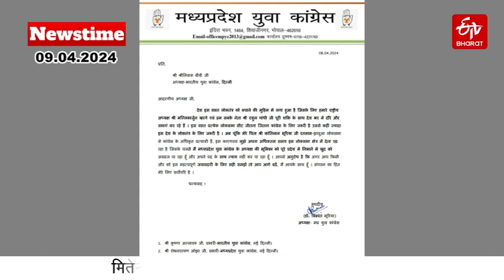ETV Bharat Newstime 09-04-2024, PM Modi In MP | CM Mohan Yadav | Kamal Nath | Chaitra Navratri 2024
ETV Bharat Bulletin: ▪️ MP के बालाघाट में पीएम मोदी की जनसभा.

▪️ छिंदवाड़ा पर राजनीतिक बयानबाजी जारी.

▪️ 'चौपर की तरह कांग्रेस और राहुल का भी फ्यूल खत्म'.

ETV Bharat Madhya Pradesh is an exclusive news channel on YouTube that streams MP-related news. Get the latest news, breaking news, video, audio, and feature stories in ETV Bharat Madhya Pradesh.